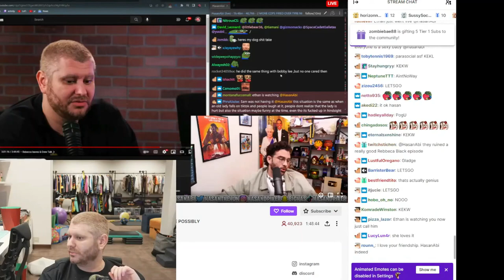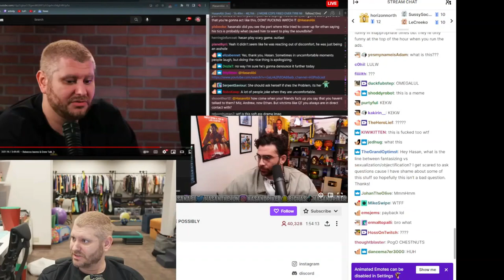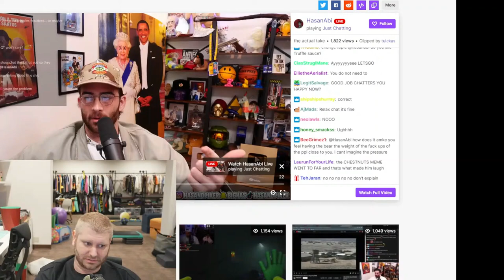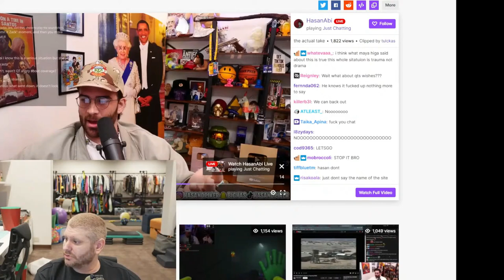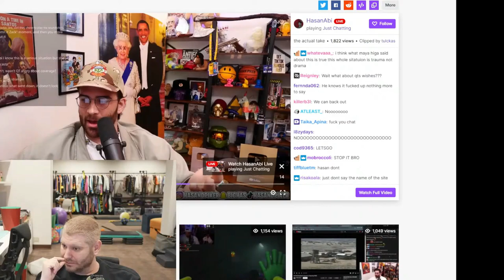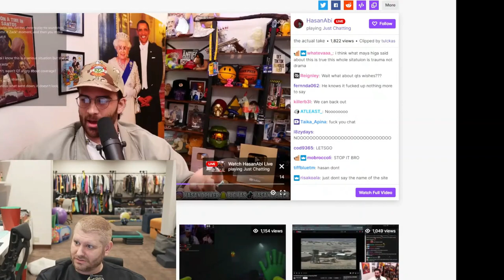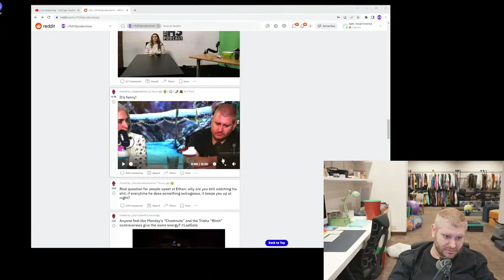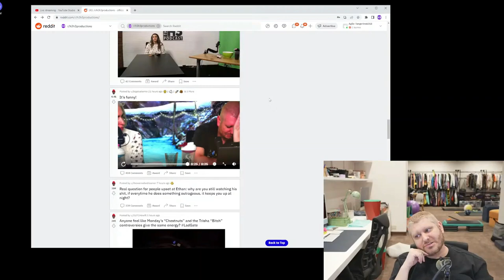Ethan Klein addresses chestnut controversy ft. Hasan Piker - See You Next Tuesday #16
This video has been edited only to remove many very long pauses and a few minutes of technical difficulties with discord. No context has been removed.